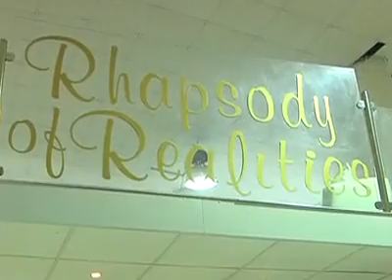Delgs visit d Stnds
Loveworld